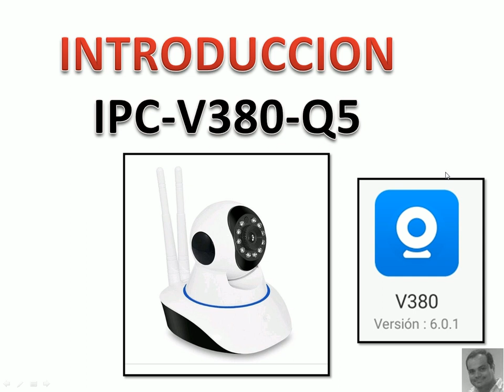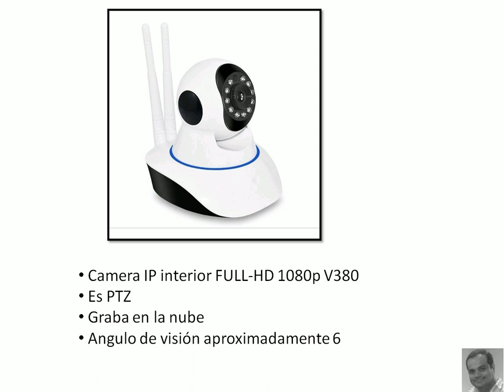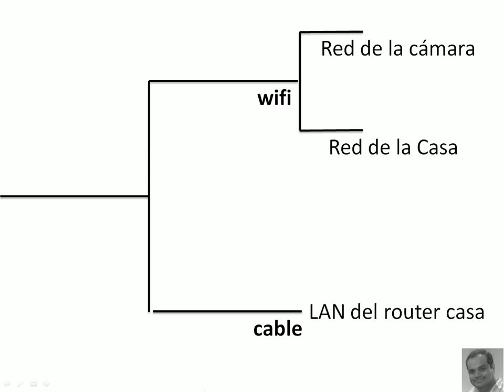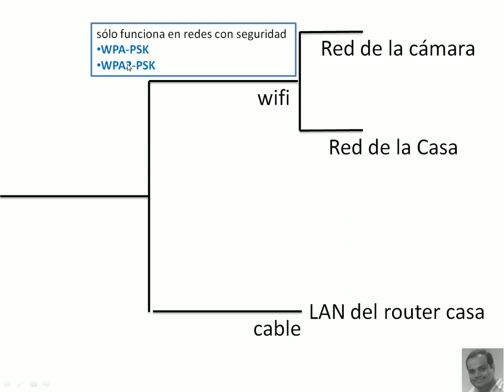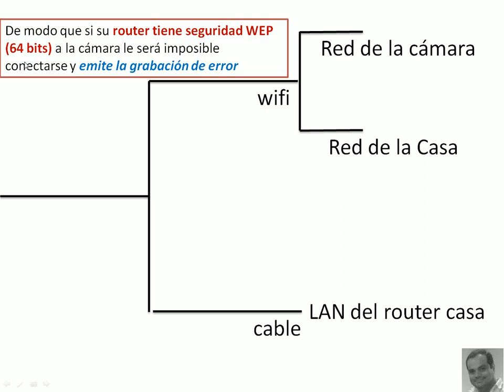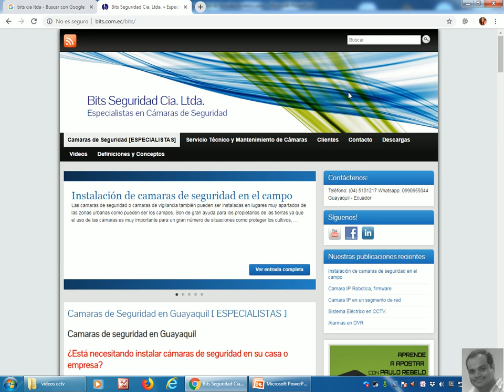Introducción Cámara Rebotica V380-Q5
Introducción y consideraciones al configurar una cámara WiFi Smart IPC-V380-Q5

Guayaquil - Ecuador
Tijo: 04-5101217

Guayaquil - Ecuador